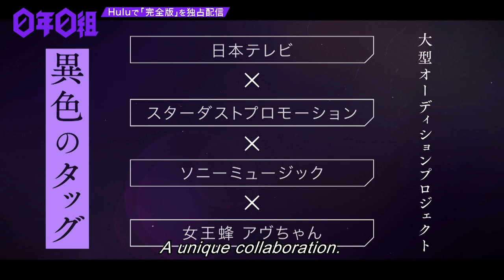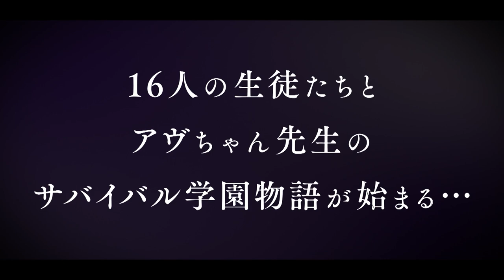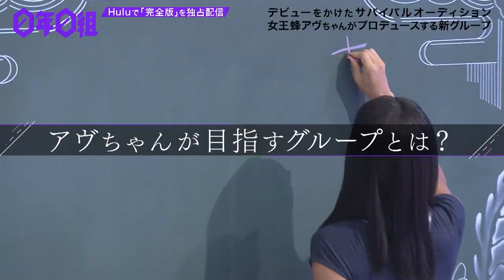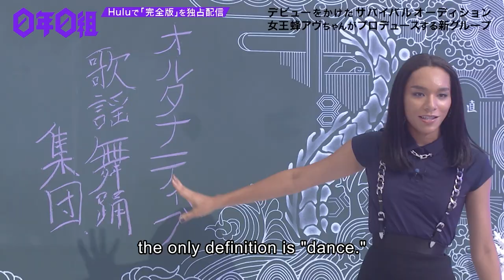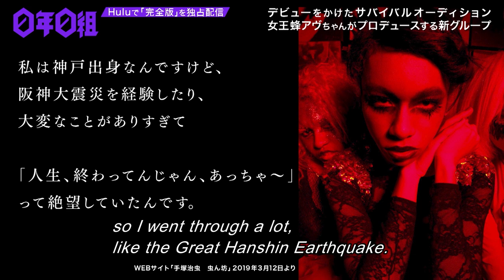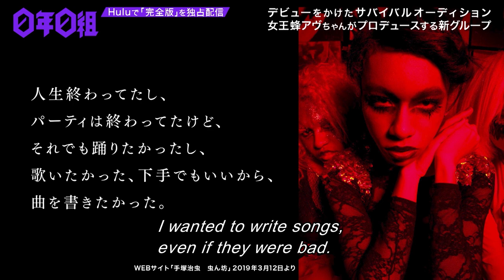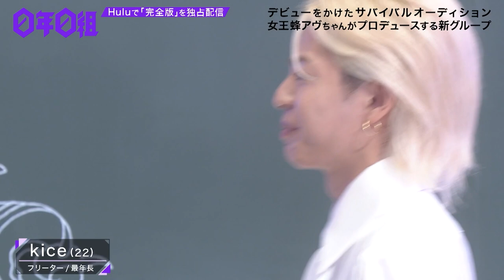Episode 1 "Everyone at Urashima Music Academy Welcome to your nightmare"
『0th Class 0 -avu-chan's Classroom-』

【Overview】
Nippon Television × Stardust Promotion × Sony Music × avu-chan (QUEEN BEE)
A “School type” audition project has started! !
" 0th Grade, Class 0 -avu-chan's Classroom-"

The band "QUEEN BEE" which is successful in a wide range of activities with creative and overwhelming performances has become a hot topic not only in the music industry but also in various fields.
ーーThe vocalist, avu-chan, has started a new project to face to young elites who are trainees of Stardust Promotion to which a major entertainment agency with a variety of talents, actors and artists regardless of age and gender belong, and trainees of Sony Music which is a label that disseminates widely both domestically and internationally!

That name is...

【[Episode 1 outline】
A pure white classroom filled with a beautiful, dignified air
This is "Private Urashima Music Academy 0th grade 0"
16 boys gathered
The sound of heels can be heard from afar while the confusion and tension bleed into the expression...

What appeared was Abu-chan, the homeroom teacher of this classroom.

Entrance celebration, time for self-introduction
Students who left an impact in various ways within the time limit of 90 seconds for their stage name and self-registration, which was imposed on competitive students.

What is Ava aiming for?
The letters written on the blackboard are
"Alternative Kayo Dance Troupe"
A new group that is different from K-POP and J-POP
Only the chosen ones get there

The exam will be held at a later date.

【Program overview】
■title：0th Class 0 -avu-chan's Classroom-
■On-air date：Every Sunday at 1:25（Saturday midnight 25:25）~1:55
■Appearance：avu-chan (QUEEN BEE)、beautiful boys

■Online video distribution service Hulu
Exclusive distribution of "Hulu complete version" with unreleased video that could not be broadcast on terrestrial broadcasting after the end of broadcasting
start

■CS Nippon Teleplus Broadcasting
Every Sunday from 23:30